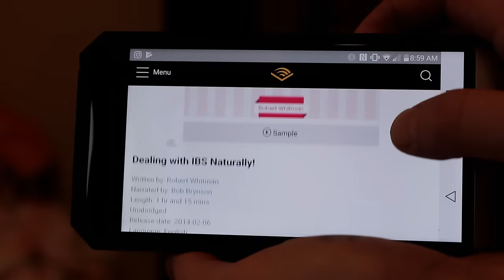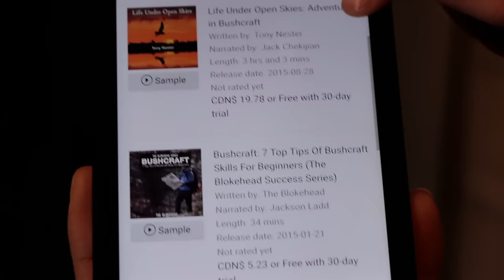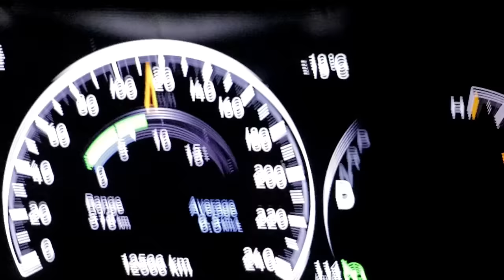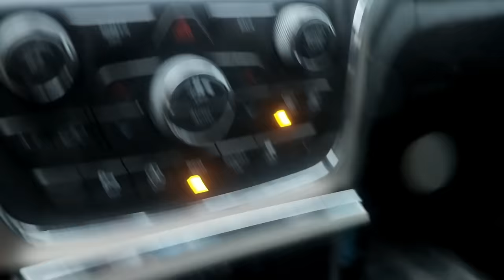Solo Overnight in a Snow Storm. Winter Camping With Subscriber Gear.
Robinet Outfitters offers premium bushcraft & adventure gear from leading brands.. Supporting our store supports more content like this video. Browse below!

Get a free 30 day trial & download one free title by going & text robinet to 500-500.
I travel north in a snowstorm to a new place covered in snow, I snowshoe around in a snow storm to find a suitable spot to camp. I use a surplus backpack, and set up a new surplus tarp shelter sent from a subscriber,  in Australia, cook some food, cut firewood and have a great time camping in the winter while it continues to snow :)